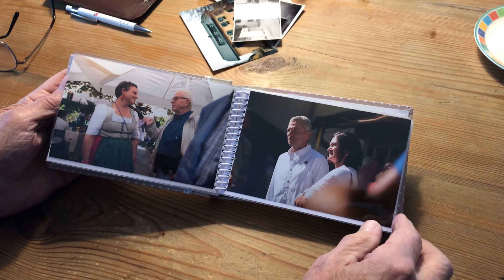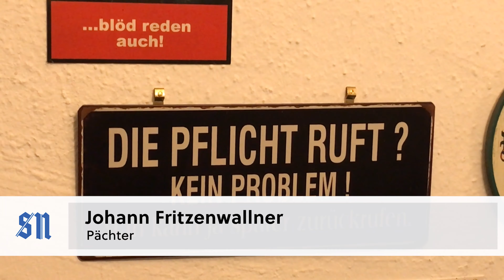50 Jahre Weinstöckl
Das Weinstöckl war 1971 der erste Stadtheurige in Salzburg. Heuer feierte er seinen 50. Geburtstag. Wir haben mit Besitzer Helmut Ostwalt die Zeit Revue passieren lassen.